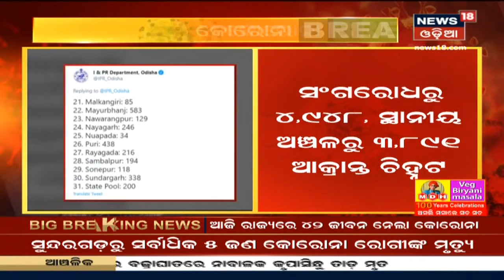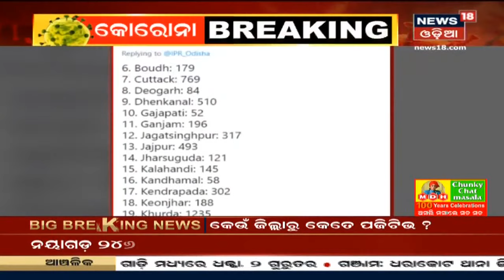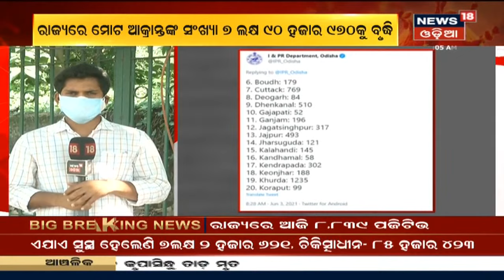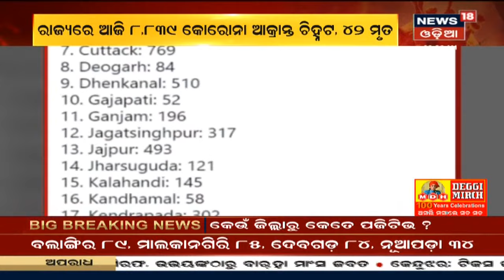Corona Updates: ଆଜି ରାଜ୍ୟରେ 8 ହଜାର 839 ନୂଆ କୋରୋନା ଆକ୍ରାନ୍ତ ଚିହ୍ନଟ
Corona Updates: ଆଜି ରାଜ୍ୟରେ 8 ହଜାର 839 ନୂଆ କୋରୋନା ଆକ୍ରାନ୍ତ ଚିହ୍ନଟ I Khordhaରୁ ସର୍ବାଧିକ 1235 ଆକ୍ରାନ୍ତ ଚିହ୍ନଟ , ରାଜ୍ୟରେ 42 ମୁଣ୍ଡ ନେଇଛି କରୋନା I ସଙ୍ଗରୋଧରୁ 4948 ଓ ସ୍ଥାନୀୟ ଅଂଚଳରୁ 3891 ପଜିଟିବ ଚିହ୍ନଟ I 3rd June 2021